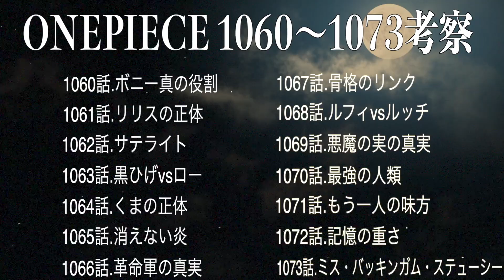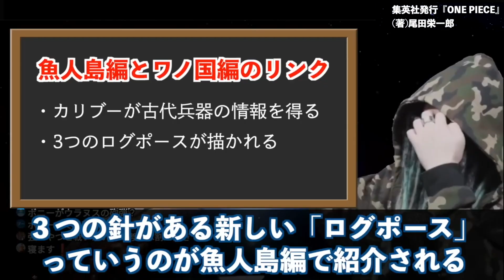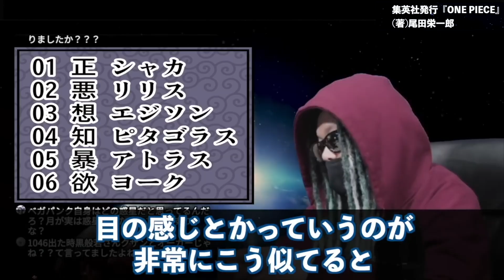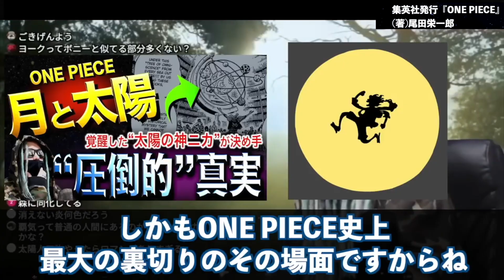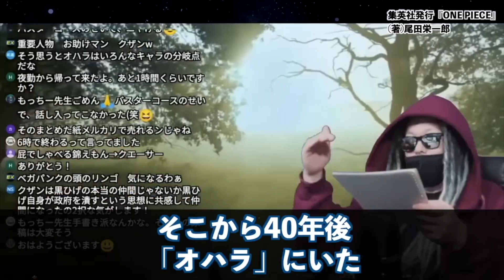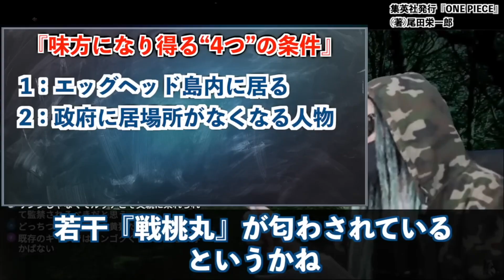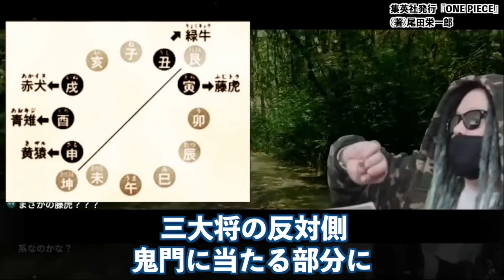現実味を帯びてきました。【ワンピース ネタバレ】【まとめ動画】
1060話ボニーとの出会い〜1073話ミス･バッキンガム･ステューシーまで再編集し情報を整理しました。この動画を観て完璧に穴を無くし、最新話を迎えましょう【ワンピース ネタバレ】【ワンピース 考察】

0:15　1060話 ボニー真の役割
5:29　1061話 リリスの正体
13:34　1062話 6体のベガパンク
15:37　1063話 黒ひげvsロー
25:02　1064話 くまの正体
30:02　1065話 消えない炎＆S-シャークとナミ
42:13　1066話 ワンピース9割の謎が判明＆サウロ生存
56:22　1067話 パンクハザードとのリンク
59:17　1068話 ルフィvsルッチ
1:01:26　1069話 悪魔の実の真実
1:03:11　1070話  白い＝ドーン真の意味
1:08:18　1071話 もう一人の仲間
1:29:59　1072話 記憶の重さ
1:42:44　1073話 ミス・バッキンガム・ステューシー

※サムネ回収『1072話 記憶の重さ』

【ワンピース考察】MADSの現在がヤバすぎる...復活!? 現存!?【伏線 まとめ ネタバレ】
ルフィ(白)と黒ひげ(黒)は、いつの日か「1つ」になるか!? ワンピース ネタバレ 最新話 注意 考察 それは「ドスコイパンダ」でわかる!? 「世界の夜明け」には黒ひげも必要!?
ボニーの正体は古代兵器を複製した人間だった。くまとベガパンクが隠している過去に伏線があった。【 ワンピース 最新 1072話 考察 】 ※ジャンプ ネタバレ 注意
ベガパンクと五老星が過去に会ったという事実で全てが繋がりました。【 ワンピース 最新 1073話 考察 】 ※ジャンプ ネタバレ 注意
シャンクスの本名とイム様の名前の意味がわかりました。五老星＝惑星という伏線がヒントだった。【 ワンピース 最新 1073話 考察 】 ※ジャンプ ネタバレ 注意
ウィーブルが緑牛に捕まった事が伏線！ドフラミンゴが脱獄しクロスギルドに王下七武海が集結する！？【 ワンピース 最新 1073話 考察 】 ※ジャンプ ネタバレ 注意
【ONE PIECE】大将"緑牛"vsクローン"ウィーブル"...バッキンが"麦わらの一味"に10人目として加入する伏線か...※考察&ネタバレ注意【やまちゃん。】
【ONE PIECE】最終話で結婚する全18組カップル！海賊･海軍･革命軍･ワノ国･ミンク族･魚人族などのカップリングを一挙徹底考察※考察&ネタバレ注意【やまちゃん。】【バレンタイン特別企画】
エッグヘッドに来る五老星、とんでもない失敗をしていた…！これまでの無能エピソードを振り返りながら今後の展開を予想！【 ワンピース 最新 1073話 考察 】 ※ジャンプ ネタバレ 注意
マルコたちがウィーブルの味方に！？ベガパンクの存在が鍵となりバッキンの決意が問われる【 ワンピース 考察 】
ボニー＝ビッグマムのクローン。海軍が正体を隠した理由がヤバすぎる【 ワンピース 最新 1073話 考察 】 ※ジャンプ ネタバレ 注意
【成功体2号】ウィーブルがクローンで巻き起こる未来とは【ワンピース最新話】
設定画に描かれていたヤバすぎる情報。黒ひげがロックスのクローンで確定！？【 ワンピース 最新 1073話 考察 】 ※ジャンプ ネタバレ 注意
伝説の海賊ロックスの一味を完全網羅！ロジャーの最大の敵と呼ばれ、白ひげやステューシーが所属していた犯罪集団って他に誰がいたの？【 ワンピース まとめ 考察 】
【ONE PIECE】物語開始から25年...ルフィが四皇になるまでの"壮絶人生"総集編※考察&ネタバレ注意【やまちゃん。】
86巻にとんでもない伏線が！？尾田先生が最終章に向けて仕掛けた三つ目族、エルバフ、ステューシーなどの超特大の謎がヤバすぎた！【 ワンピース 最新 考察 】

1060話ボニーとの出会い〜1073話ミス･バッキンガム･ステューシーまで再編集し情報を整理しました。この動画を観て完璧に穴を無くし、最新話を迎えましょう【ワンピース ネタバレ】【ワンピース 考察】

ワンピース ステューシー ジェイガルシア・サターン聖